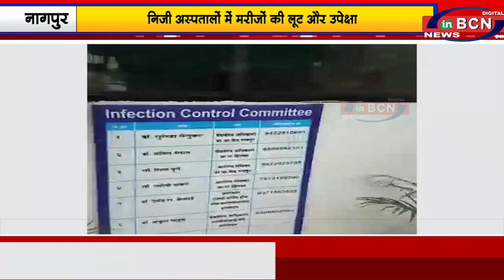निजी अस्पतालों में मरीजों की लूट और उपेक्षा.....INBCN NEWS